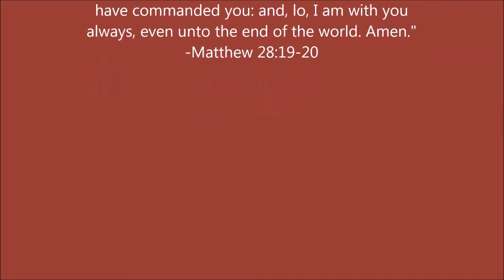Just A Typical Day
"And there are also many other things which Jesus did, the which, if they should be written every one, I suppose that even the world itself could not contain the books that should be written. Amen." - John 21:25

PHYSICAL ADDRESS
805 Natcor Drive